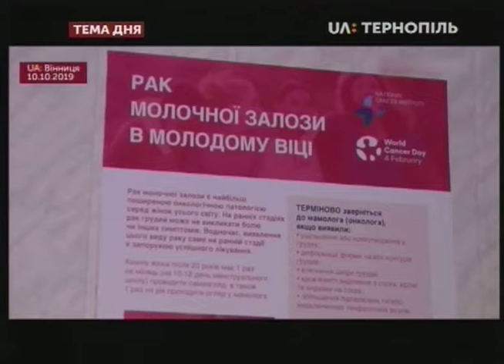Тема дня - Як попередити рак молочної залози?